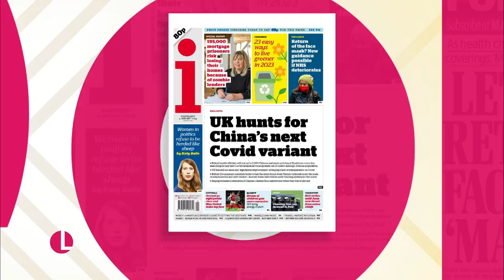Face Masks May Return After New Covid Variant Causes Surge In Cases | Lorraine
With news of a new covid strain causing a surge in cases, many are feeling concerned about what restrictions could be brought back in order to protect us against the variant. Dr Amir joins us with details on that, and to share some words of reassurance for those of us not keen to wear face masks again. He’ll also share his simple tricks to help you stay healthy in the New Year, including his special immune boosting curry recipe!